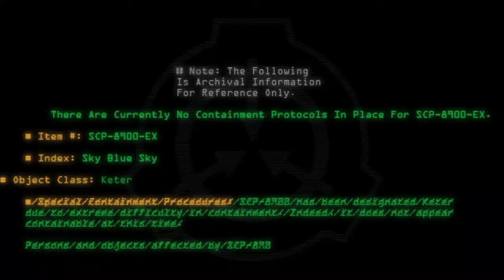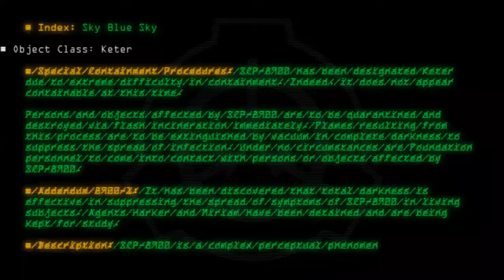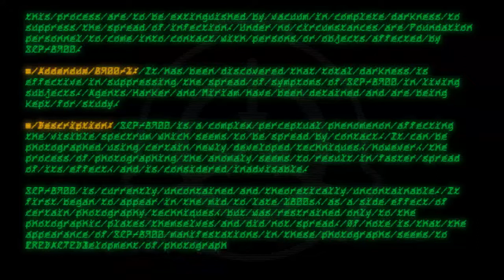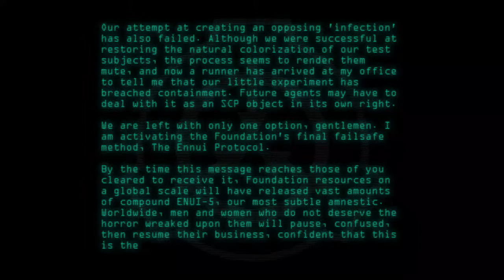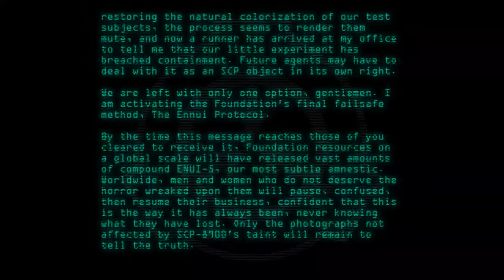SCP-8900-EX - Sky Blue Sky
Code: SCP-8900-EX
Title: Sky Blue Sky
Rating: 840
Wordcount: 788
Last Edit: 03 Oct 2019 20:12
Revision: 43